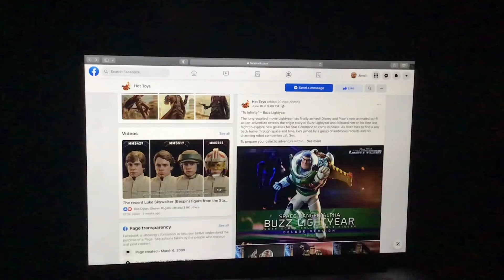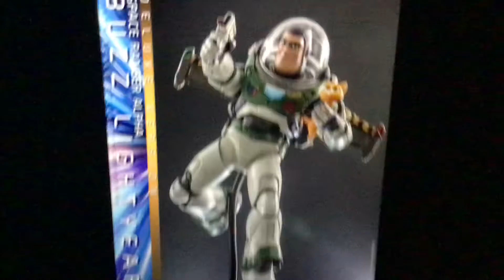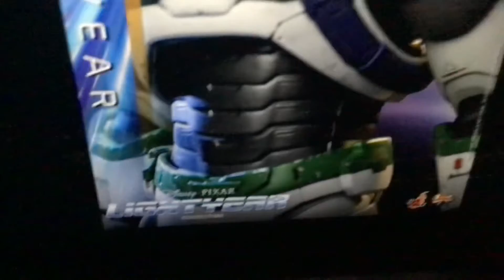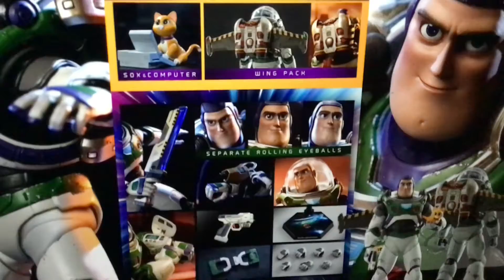New Hot Toys Space Ranger Alpha Buzz Lightyear 1/6th Scale Collectible Figure Deluxe Version